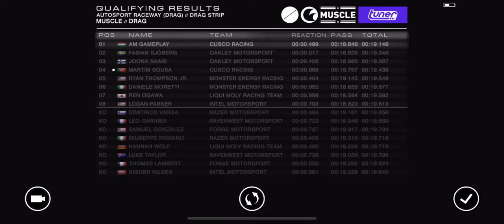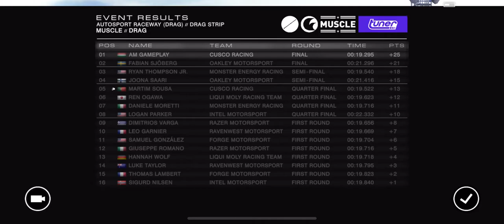Dodge Challenger SRT8 Drag Race - GRID Autosport (HD Gameplay)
Game: GRID Autosport
Car: Dodge Challenger SRT8
Device: iPhone XR